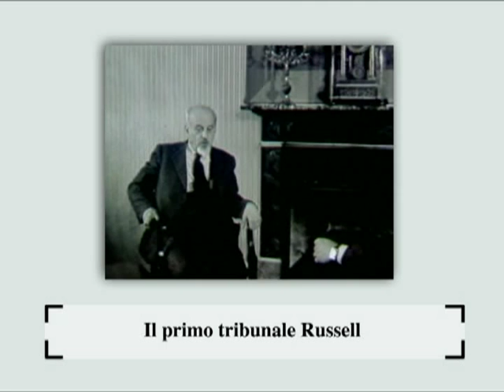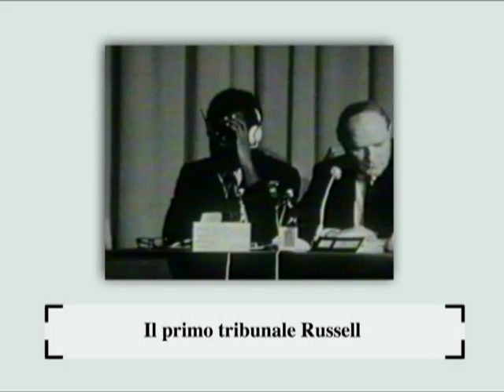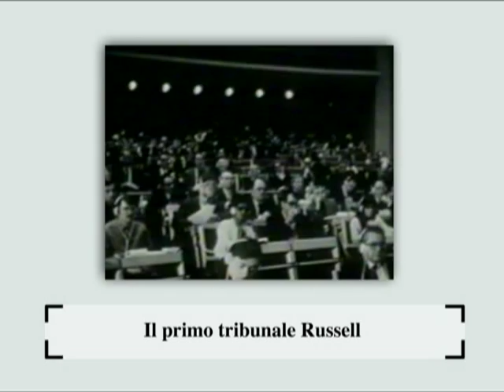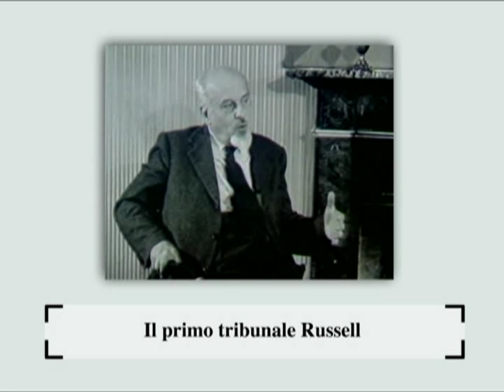Lelio Basso ed il primo Tribunale Russell